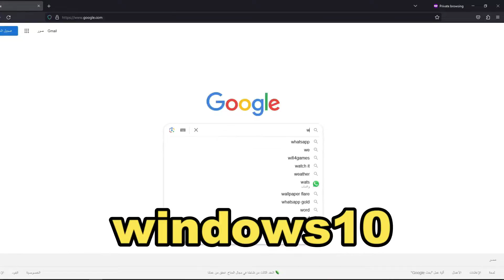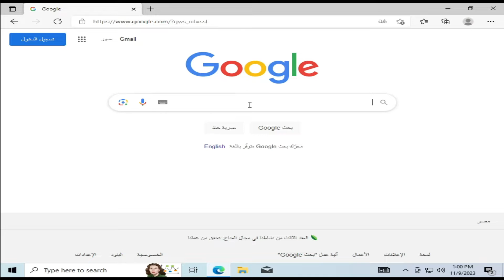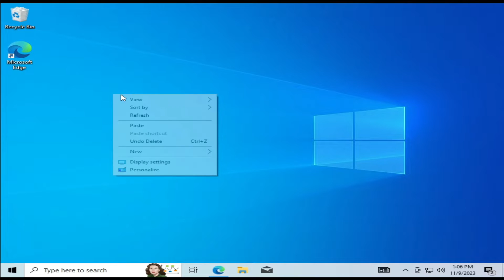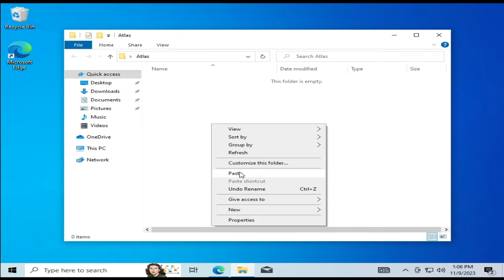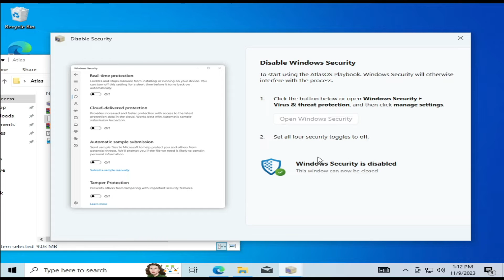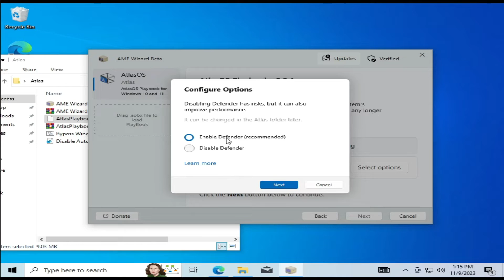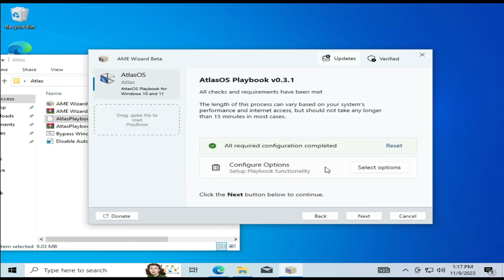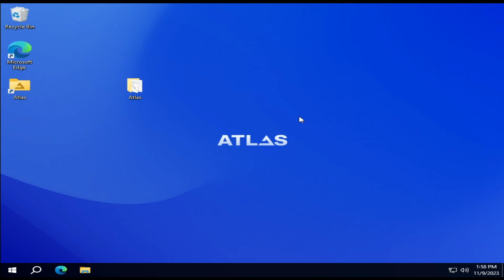اخف ويندوز للاجهزة الضعيفةوالالعاب⚡ويندوز خفيف للجيمرز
شرح طريقة تحميل وتثبيت اخف واسرع ويندوز للاجهزة الضعيفة والمتوسطة موفر في الموارد وسريع في الالعاب.